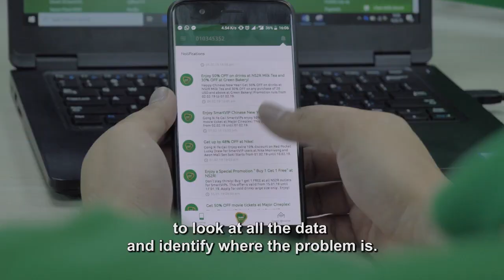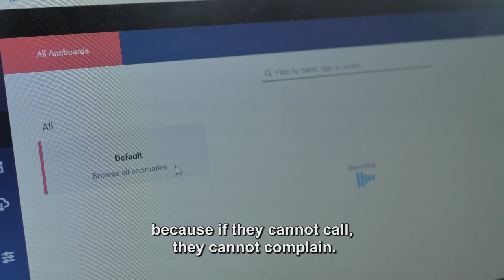Cambodia's Leading Mobile Telco Smart Axiata Uses Anodot to Ensure Seamless Service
and see how other telco companies are using Anodot Autonomous Analytics to find and fix business incidents faster than is humanly possible.

As Smart AXIATA expands its
telecommunications infrastructure and
services, it needs a monitoring system
equipped to handle the complex levels of
its multi-layered components. They need
to identify and detect troubleshooting
issues before they become a business for
any client and in order to bolster their
leading reputation in the field.

Smart AXIATA was for
years unable to monitor the tens of
thousands of KPIs which required its
attention. Troubleshooting often took
hours or even days.

With Anodot, Smart AXIATA has improved their
monitoring capabilities. With only the most essential alerts related critical KPIs, the company now has a more comprehensive
set of metrics to help ensure that their customers
are better served. These metrics include numbers
on data connections, traffic profiles as well as the
immense value for understanding market
movements.

Smart AXIATA is using Anodot to better leverage
all of the company’s accumulated data, create alerts
only when they are truly needed and save
employees valuable time and money so that they
can direct their energies towards expanding in the
future.